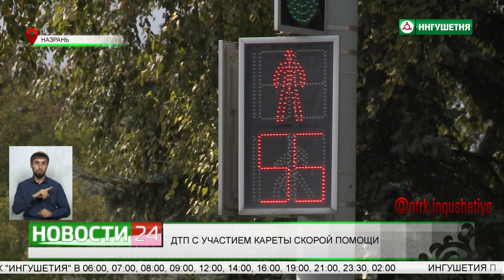В Ингушетии произошло ДТП с участием кареты скорой помощи.